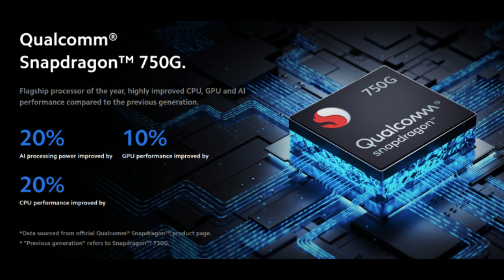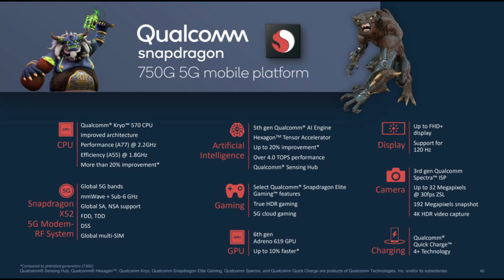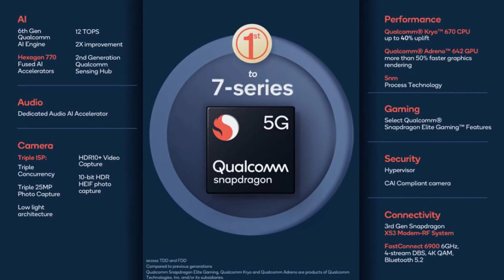Snapdragon 695 - Surprisingly Powerful! Tamil (Moto G71)